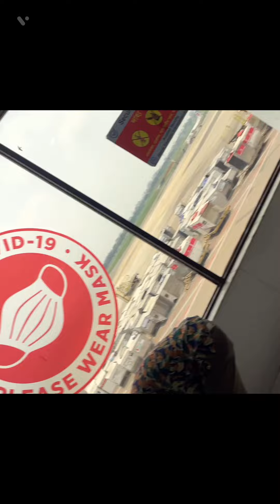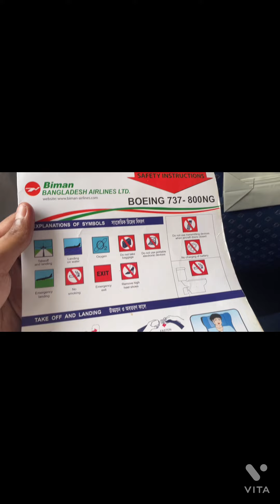Bumpy flight journey | A journey to Calcutta | Vlog 8